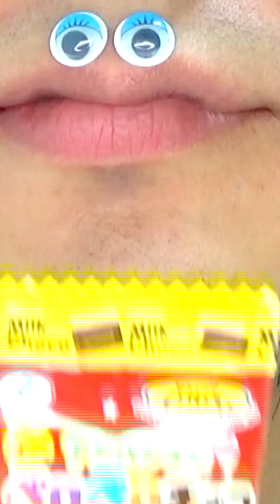Shasuke8b ASMR Delicious Foods Challenge 😋😋😋